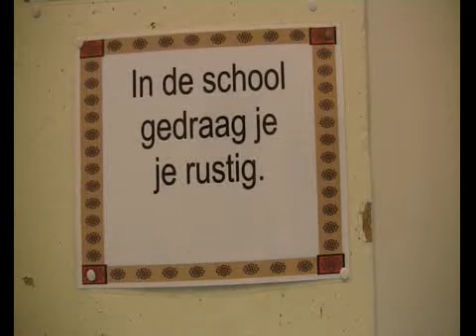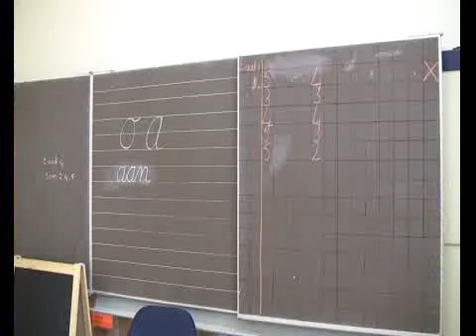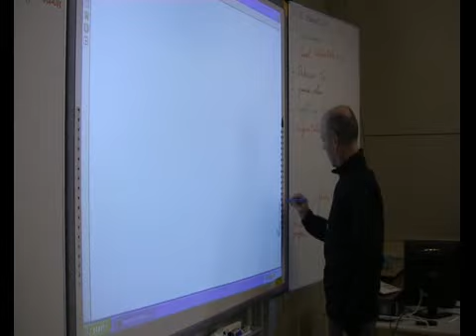Kids van de Al-Ghazalischool bezoeken de HJ van Wijlen...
mouad en salma gaan samen met selvi naar hun oude school.